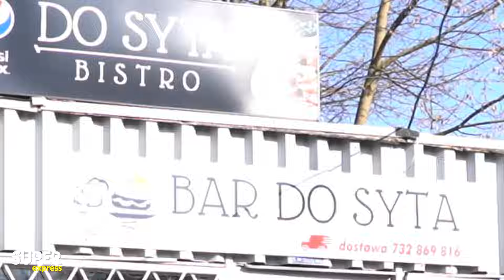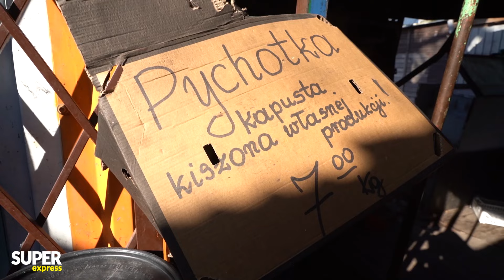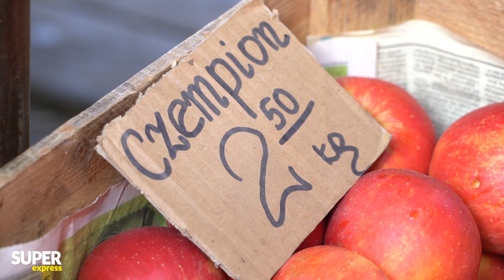Emerytka zjadła i się POPŁAKAŁA... Seniorzy GŁODUJĄ! Szukają jedzenia w ŚMIETNIKACH! | Komentery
Rosną emerytury i renty, to za sprawą corocznej waloryzacji. Tym razem inflacja jest rekordowa, więc podwyżka również: o 14,8 procent brutto, co w przypadku najniższych emerytur daje więcej o 228 złotych "na rękę".
Czy emeryci są wdzięczni za waloryzację? Wielu aż kipi ze złości, a podwyżkę nazywa ochłapem! Adam Feder pojechał z mikrofonem i kamerą na bazarek na warszawskim Służewcu i okazuje się, że sytuacja wielu emerytów jest dramatyczna. Gdyby nie tamtejszy "Bar do Syta", w którym seniorzy mogą zjeść darmowy obiad, wielu przymierałoby głodem.